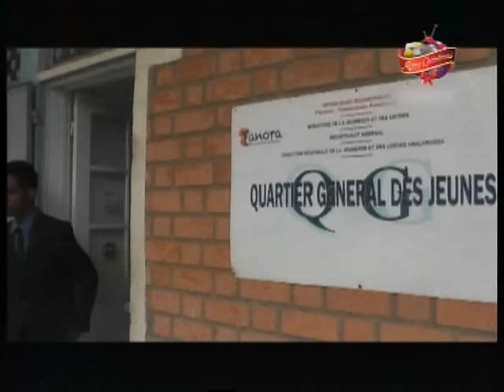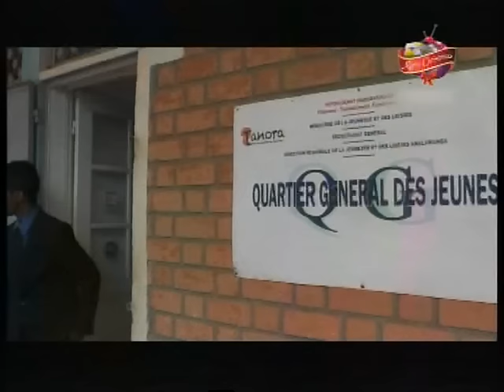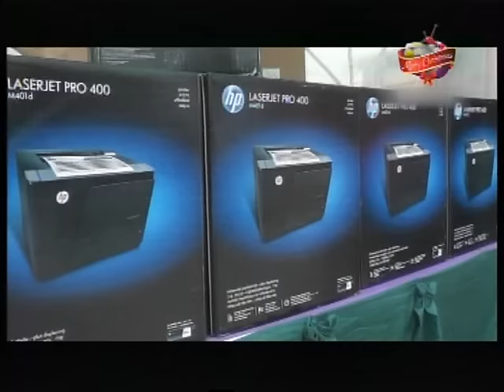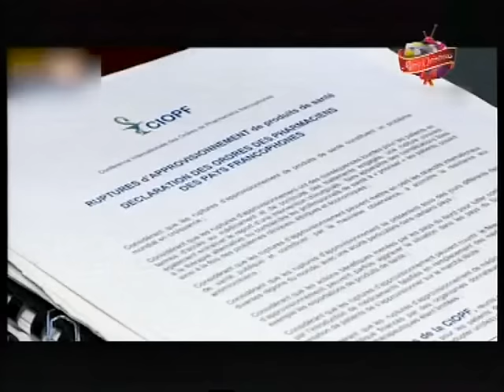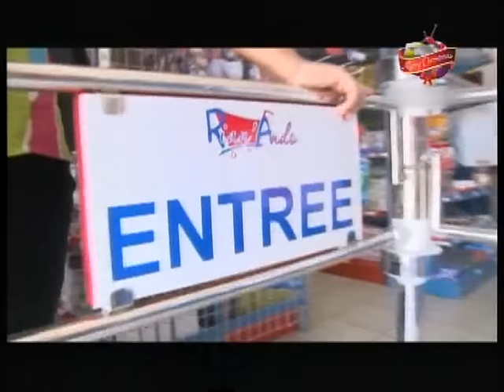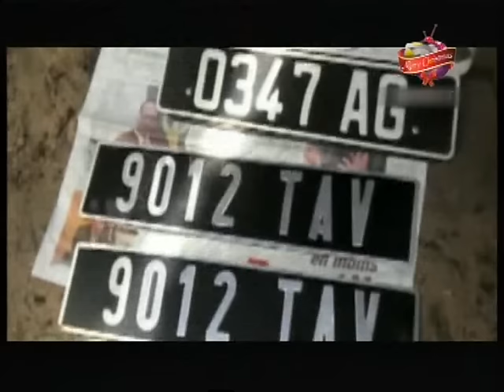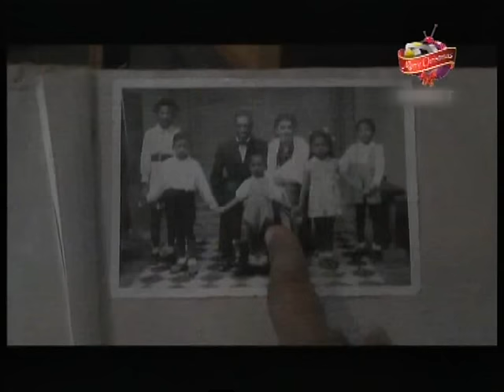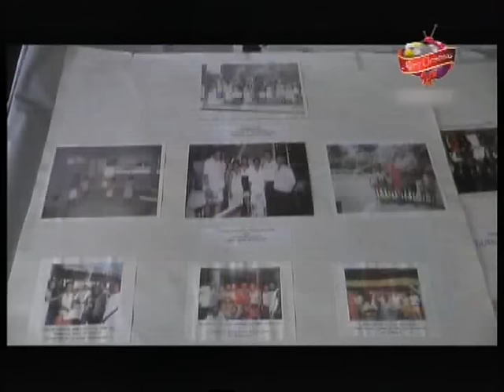LE JITE DU MARDI 22 DECEMBRE 2015